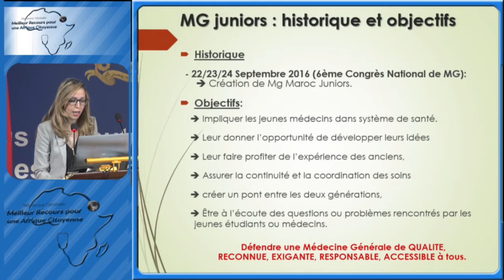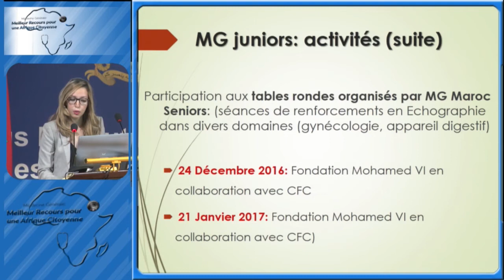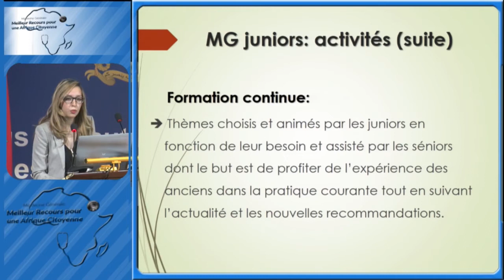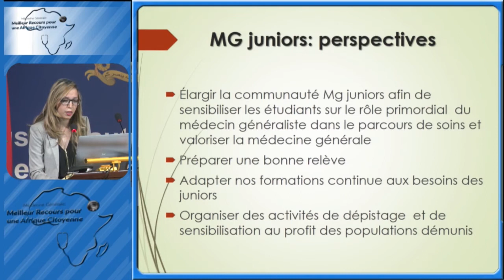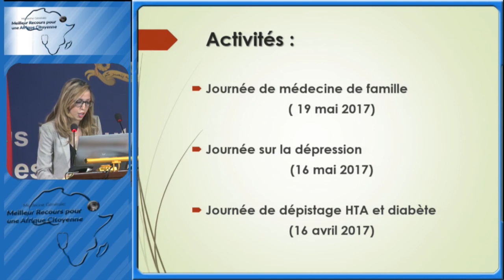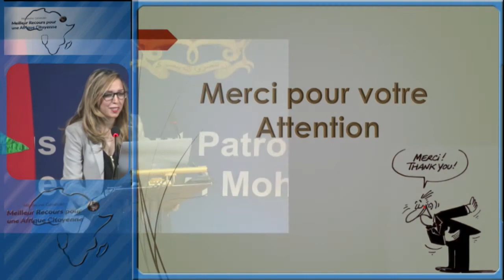Dr. FIGHOU sara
MGMAROC JUNIOR & WONCA Présentation et objectifs